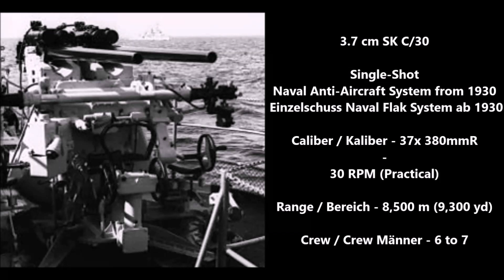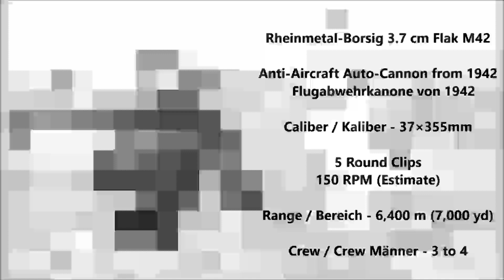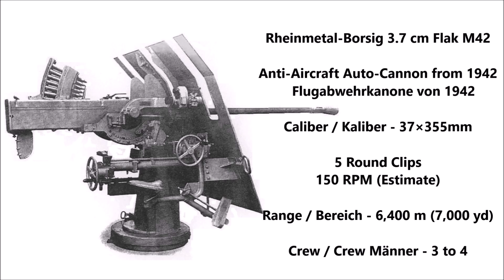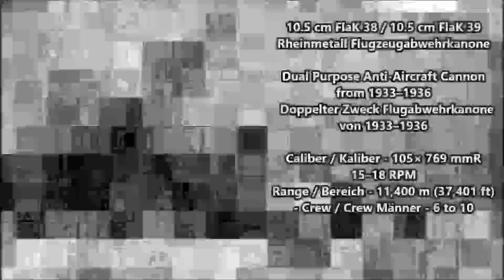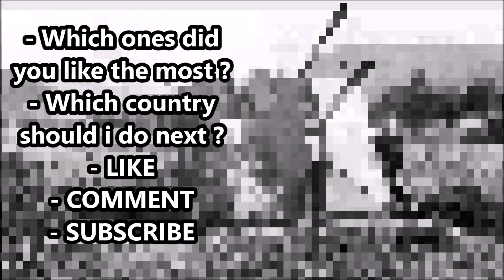German Anti-Aircraft Systems ( 1939 to 1945 ) Re-Upload